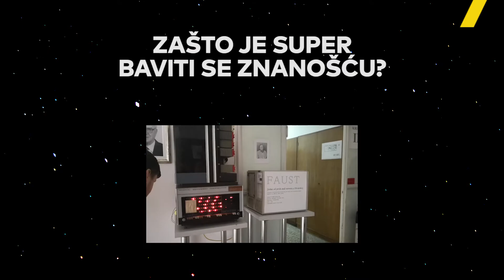Zašto se znanstvenik Vibor Jelić vratio u Hrvatsku [100posto NEWS]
Astrofizičar Vibor Jelić nakon dva doktorata i jednog postdoktorata u Nizozemskoj vratio se u Hrvatsku, između ostalog i kako bi pomogao znanstvenoj zajednici u Hrvatskoj. Na koji način? Saznajte u videu